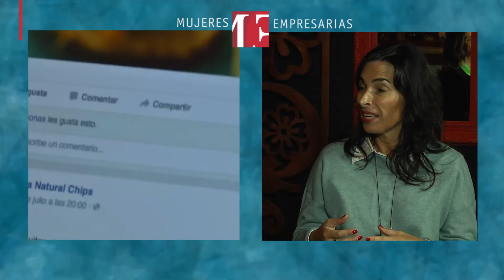Mujeres empresarias - T1 C2 - Alejandra Elgueta